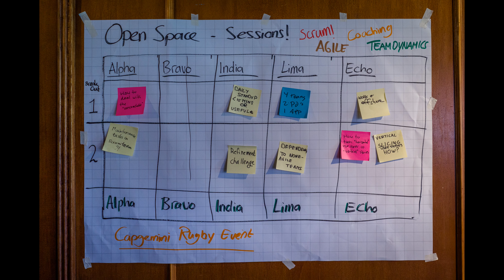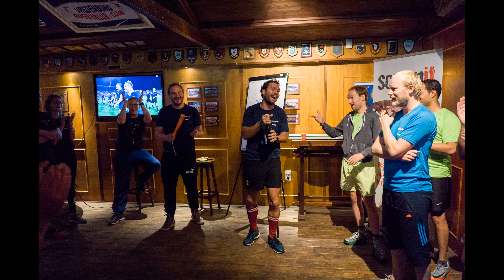Scrum Rugby Event 2018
Hi all, a quick and little impression of the Capgemini Scum and Rugby event we organized together with Scrumit. It took place 29th of August 2018. The vibe was really great again. Thanks to all participants.